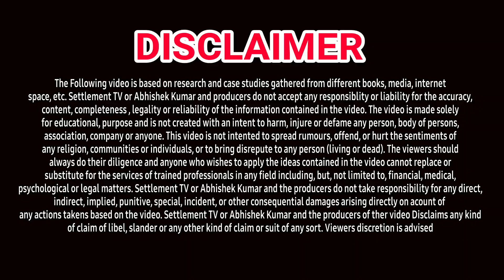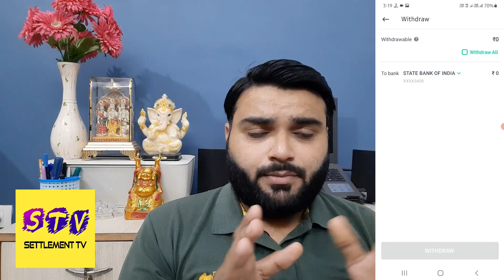TOP 10 LOAN APPS IN INDIA 2021 | भारत की 10 भरोसेमंद लोन एप्स जिसमें आपको लोन मिलेगा बहुत आसानी से!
1. LOAN APPS
2. LOAN APPS IN INDIA
3. INSTANT LOAN APPS IN INDIA
4. PERSONAL LOAN APPS IN INDIA
5. TOP 10 LOAN APPS IN INDIA
6. MOST RATED LOAN APPS
7. LOW CIBIL LOAN APPS
8. MINIMUM DOCUMENTATION LOAN APPS
9. BEST LOAN APPS IN INDIA
10. GENUINE LOAN APPS IN INDIA
11. SALARY LOAN APP IN INDIA